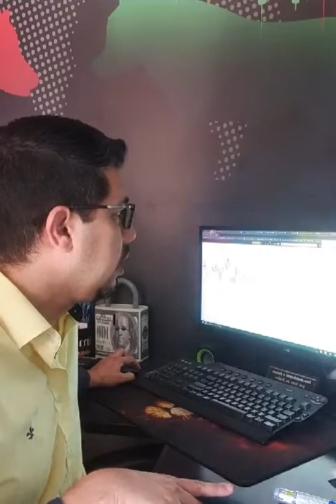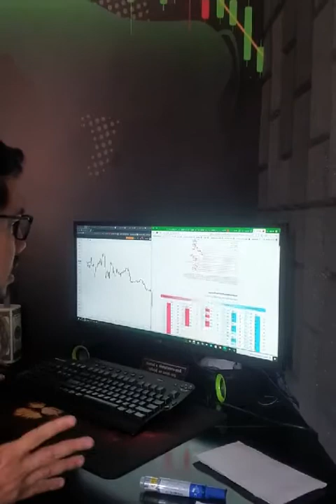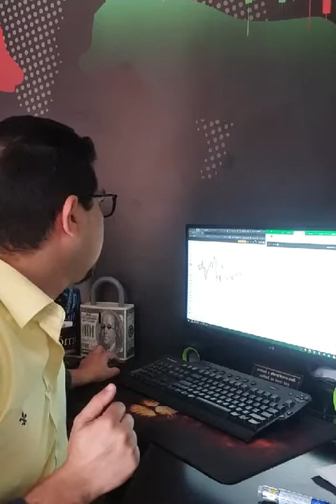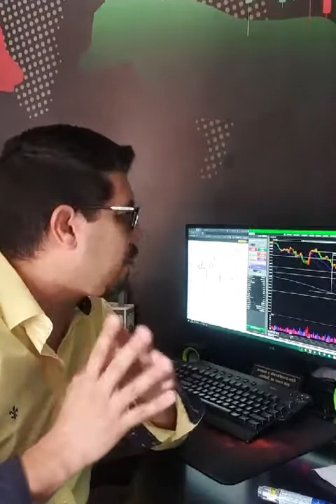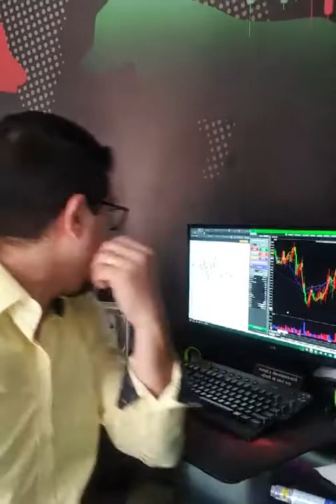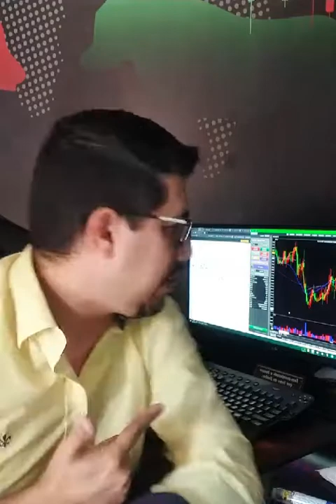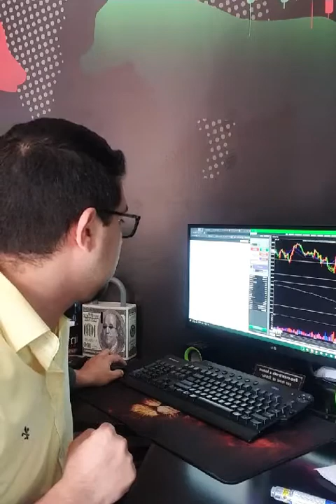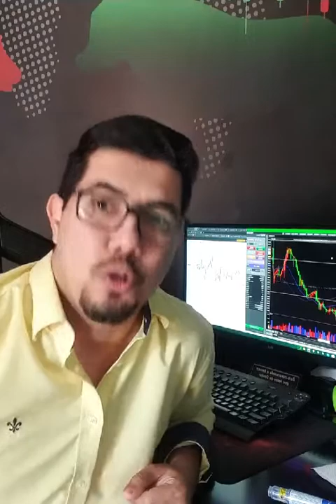Money Live - ABERTURA DE MERCADO - PIX e Bacen Autônomo.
BOM DIA MEUS AMIGOS, MAIS UM DIA DE MONEY LIVE, E SACA SÓ, A GRANDE OPORTUNIDADE QUE ESTOU DEIXANDO AQUI PRA VOCÊS, UMA ANÁLISE DO MERCADO COMPLETA PARA VOCÊ COMEÇAR SEUS INVESTIMENTOS.

QUALQUER DÚVIDA, VOCÊS SABEM QUE PODEM CONTAR COMIGO OK.